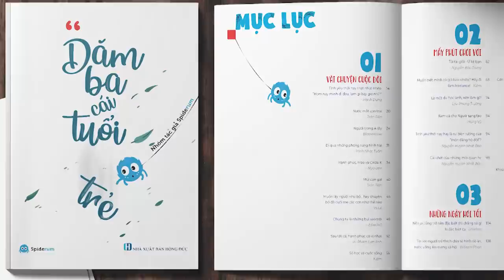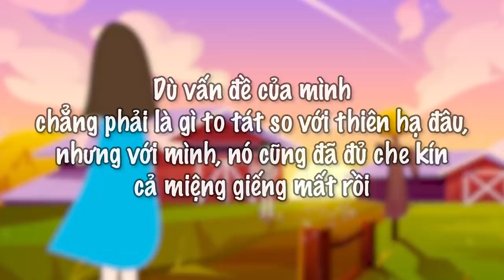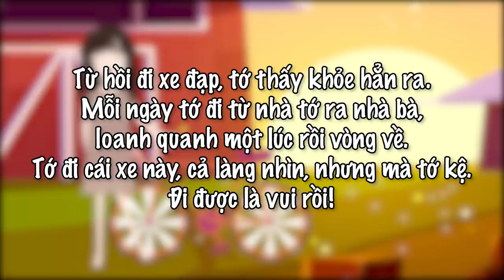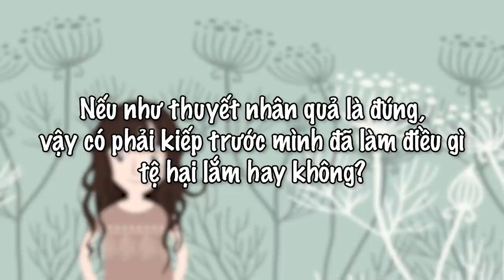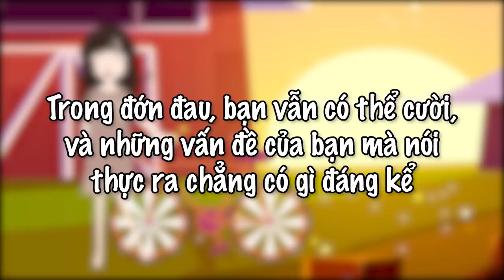Sức Khoẻ, Sự Nghiệp và Tình Yêu có phải là tất cả? | Yo Le | TÂM SỰ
Trong khi chúng tôi không ngừng lớn lên và già đi theo năm tháng, lũ con gái ngày một đẫy đà nở nang, bọn con trai ngày càng cao to vạm vỡ, thì cô bạn chí cốt của tôi lại gần như vĩnh viễn dừng tuổi trẻ của mình ở cái tuổi 15. Đã 10 năm qua cô ấy không hề lớn lên nữa. Vẫn vẹn nguyên là cô bạn xinh xắn với nước da trắng sứ, ánh mắt rất sáng và thông minh, vóc dáng bé nhỏ và mong manh đến độ khiến cho bất kỳ ai trông thấy cũng muốn chở che và bảo vệ. Cô ấy giống như một biểu tượng vĩnh cửu của thời gian, luôn luôn nhắc tôi nhớ về thời thơ ấu nhiều niềm vui và nước mắt của mình.
Ghé Nhà sách Spiderum trên SHOPEE ngay thôi các bạn ơi:
Bài viết: Khi đời mình: Không sự nghiệp, chẳng tình yêu
Được viết bởi: Yo Le
Giọng đọc: Yole
Editor: Isa Quan
Bản quyền video:
Bản quyền nhạc: